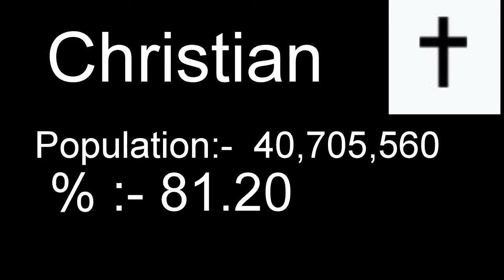Population of South Africa wise South Africa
Total Population of South Africa
Population of religion wise South Africa